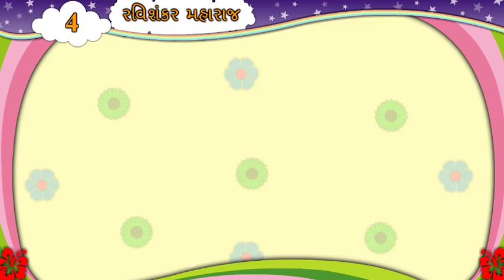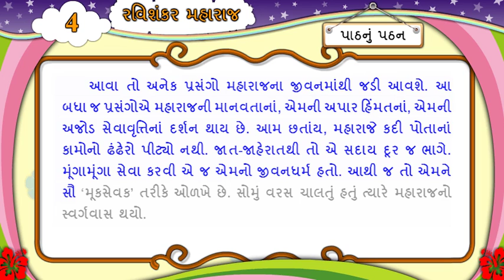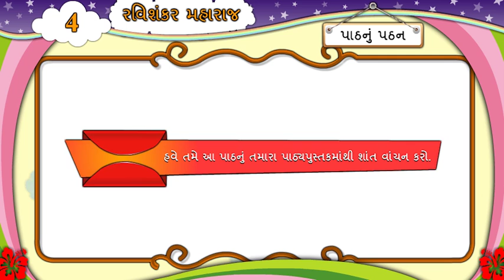ધોરણ-6 ॥ વિષય- ગુજરાતી || Unit-4. રવિશંકર મહારાજ || Activity-2_1 Video || Std-6 || Sem-1.